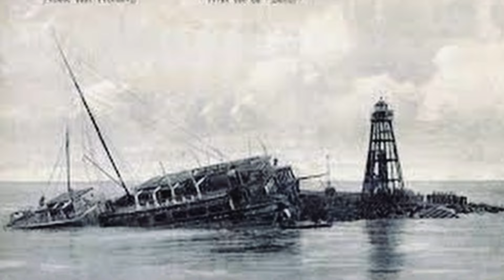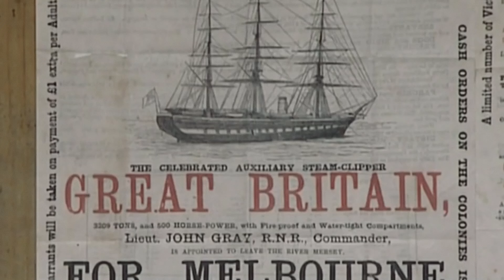Megtalálták a világ legrégebbi elhagyott hajóját. Ezt látnod kell!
Ha hinni lehet a becsléseknek, akkor világszerte mintegy 3 millióra tehető az elhagyott hajók száma: ezek hajótörést szenvedtek, magukra hagyták őket vagy egyszerűen zátonyra futottak. Minden roncsot, rejtse akár a víz mélye rejti, tűzze a nap vagy koptassa a szél, legyen katonai vagy polgári hajó roncsa, mindig számos rejtély övez. És ha nem is az a célunk, hogy megfejtsük ezeket a rejtélyeket, el kell ismernünk, hogy az elhagyott hajók lenyűgöző és csodás látványt nyújtanak.
Pandora HU#